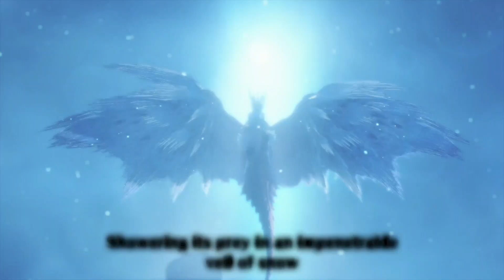mhr:sb 2023-02-08 Urgent Quest: Clashing Swords Upon the Rime by gunlance